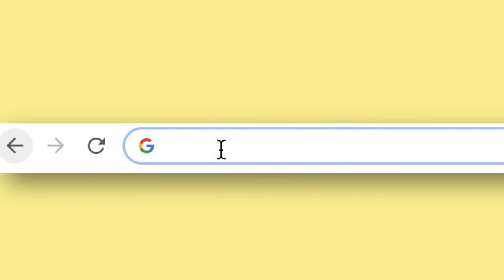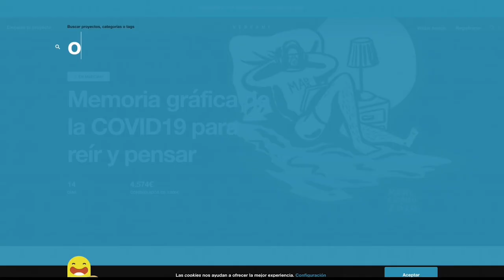OJALA SEAS AMARILLO (BOOKTRAILER)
Ojalá seas amarillo, un libro que te invita a SER del color que quieras ser.Este cuento es una EXPRESIÓN de AMOR y nos habla de la esencia, de lo que somos, de nuestra libertad para decidir y expresar nuestro color.

ESTÁ PROHIBIDO DESCARGAR Y MODIFICAR CUALQUIER VÍDEO DE ESTE CANAL. EN CASO DE HACERLO Y SUBIRLOS A OTRO CANAL, SE ELIMINARÁN INMEDIATAMENTE BAJO LA PROTECCIÓN DE LOS DERECHOS DE AUTOR.